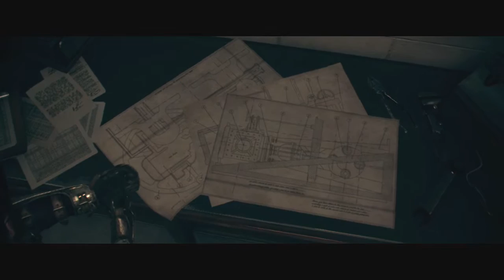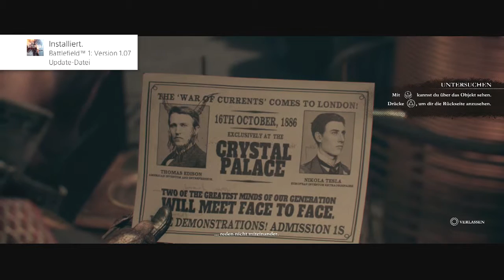Let's Play The Order 1886 #04